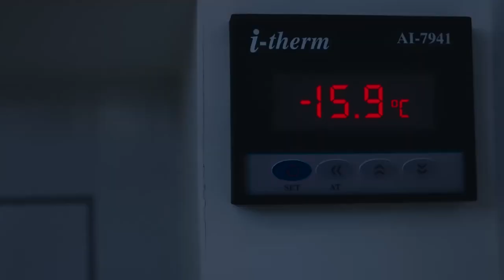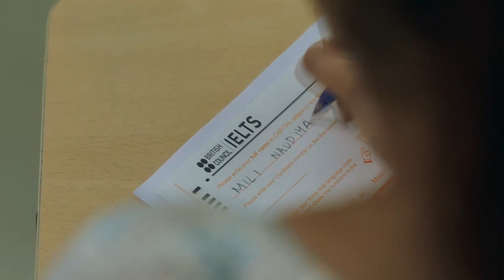Mili Movie Real Life Story Explain | Janhvi kapoor | Common Entertainer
Hello ji wlecome to common entertainer this video is about mili movie real life story explain, hope you like it.